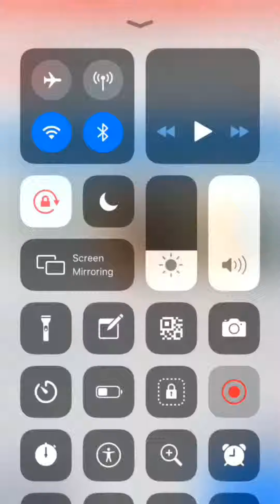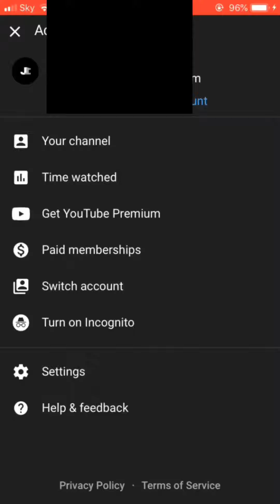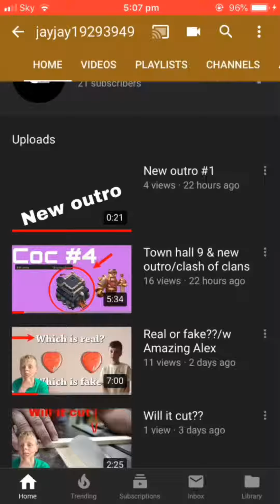How to get channel icons on your video